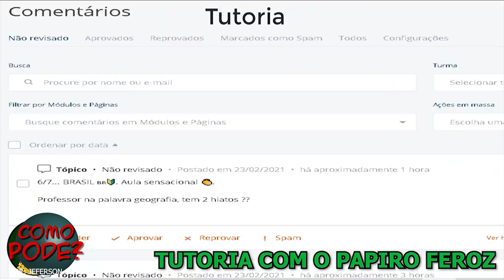SINCERO VAI AJUDAR O CADETE BISONHO QUE É SURPREENDIDO NA AMAAN T03 EP06 parte 01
Seguimos com a história principal senhores, com as partes que vocês gostam, que vocês não gostam tudo e mais um pouco...sigo aqui na missão de entreter vocês!

Se conseguir bom se não...FLEXÃO!

paz!

Reclamar não faz o episódio sair mais rápido!
Assistir, Curtir, comentar e Compartilhar sim!

Obrigado por cada um que contribuir, isso me incentiva a a produzir mais e mais conteúdo para os senhores!

Obrigado pelo apoio de todos!